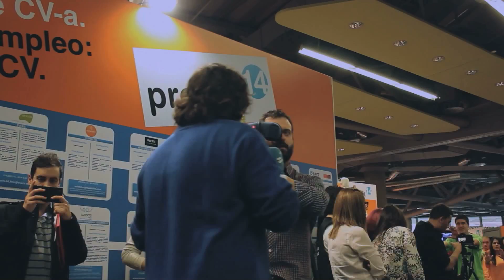FlashMob FP- Prestik 2014 - PEREZ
Video realizado por PEREZ, IEFPS Tartanga